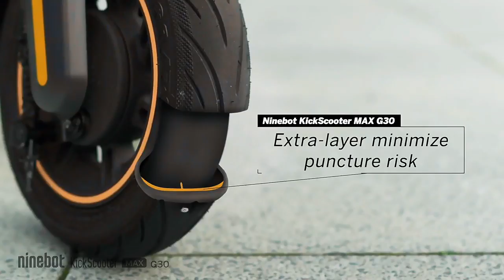Smart Electric Scooter Long Range 65km Kickscooter 30km/h Ninebot APP Control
Original price:
Now: